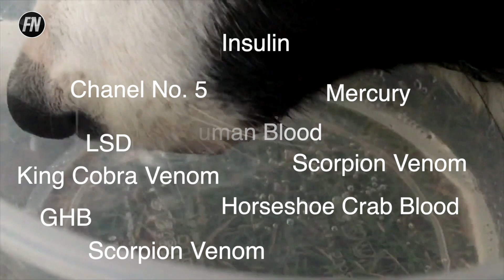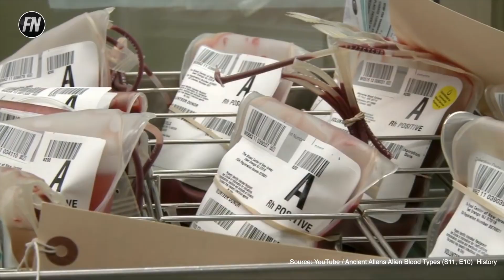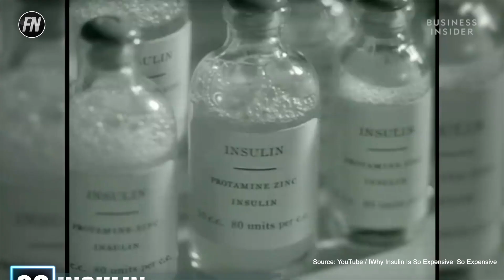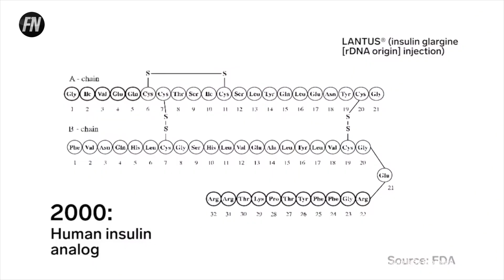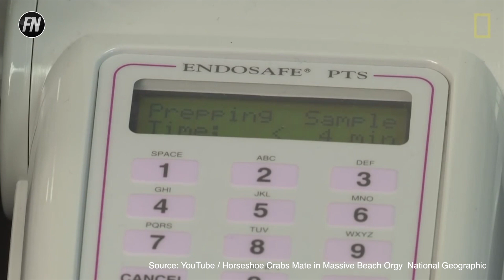10 MOST Expensive Liquids on Earth 2020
10 most expensive liquids in the world! Expensive liquids are some of the most expensive things for a reason. From snake venom and horeseshoe crab blood to Chanel perfume, here are the most expensive liquids on Earth.

Tenth Place: Human Blood
You might be surprised to find out that the tenth place of our list is occupied by none other than human
blood.

Ninth Place: Gamma Hydroxybutyric Acid
Gamma Hydroxybutyric acid, also known as GHB for short, comes in at an estimated price of $2,500 per gallon. On top of being extremely hard to pronounce, this liquid is used to treat depression, insomnia and narcolepsy, and also as an anesthetic.

Eighth Place: Black Printer Ink
Anyone who owns a home or office printer must know how expensive black print cartridges are. No matter how much your printer costs, buying ink will always cost more in the long term, and printer manufacturers can charge upward to $2700 per gallon of ink.

Seventh Place: Mercury
That strange-looking liquid you find in thermometers is called mercury, the only metal that can also be found naturally in liquid form and remains liquid at room temperature.

Sixth Place: Insulin
Yet another very much needed and still ludicrously expensive liquid is insulin. Insulin is a hormone naturally produced by healthy pancreases, and it fetches such a high price because of how expensive it is to produce in its biosynthetic form, with prices reaching around $9,400 per gallon.

Fifth Place: Chanel No. 5
While other liquids in this list have been chemical compounds or needed to treat medical conditions, this one is a bit sillier yet still more expensive. Fittingly coming in the fifth place, we have the Chanel No. 5, one of the most famous perfumes in the world.

Fourth Place: Horseshoe Crab Blood
The blood of horseshoe crabs is one of the most expensive blood types on earth. Horseshow crab blood is blue in color and has a unique response to bacterial toxins, reaching prices of $60,000 per gallon.

Third Place: Lysergic Acid Diethylamide
Known more commonly as LSD, one of the most famous hallucinogenic drugs on earth, Lysergic acid diethylamide is made from the crystalline compound lysergic acid, which has to be prepared from natural
ergot alkaloids.

Second Place: King Cobra Venom
The King Cobra is the most poisonous snake in the world, which also makes it extremely dangerous.

First Place: Scorpion Venom
Coming in the first place of our list, with an extremely expensive price of $39,000,000 per gallon, we have scorpion venom.